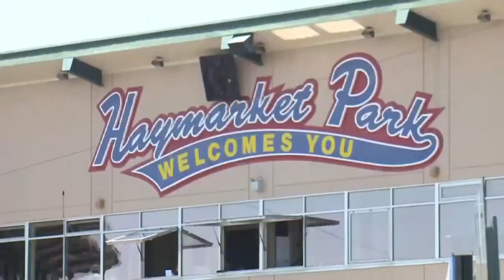Morning Pulse 10-4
A burn ban remains in effect for Greater Nebraska and the NU Board of Regents discuss alcohol sales at all athletic events.